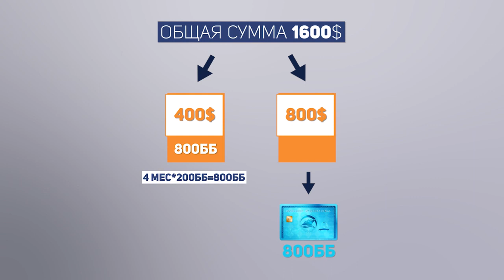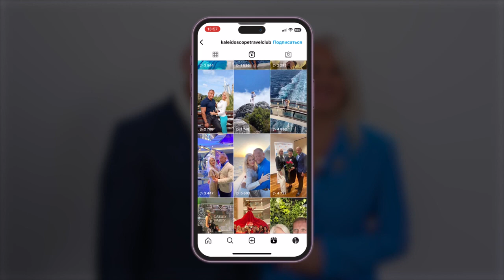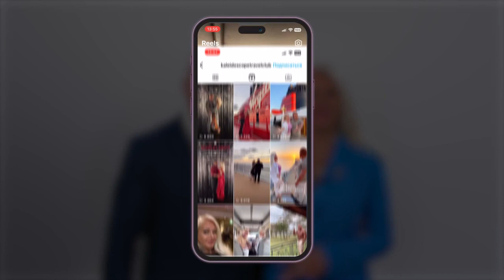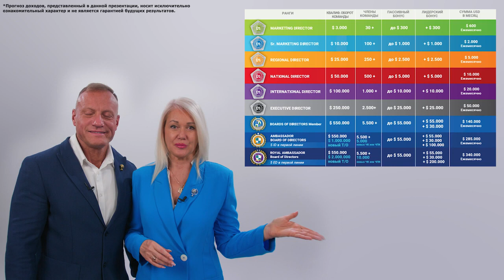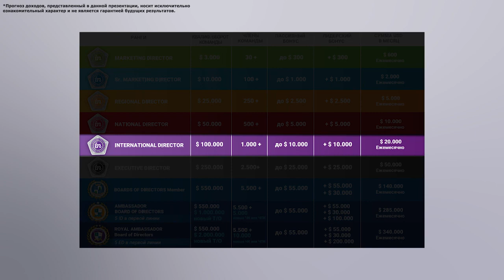Возможности рядом- путешествуй!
В этом видео вы узнаете как НЕ переплачивать за отдых используя преимущества членской программы круизного клуба!
Уже шесть лет наша семья счастлива - невероятные путешествия и очень выгодно для бюджета.